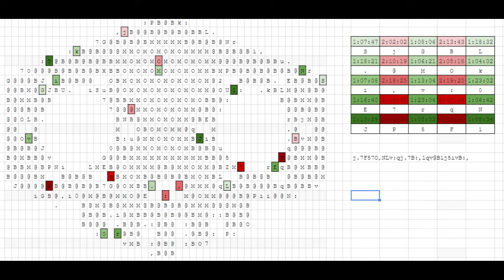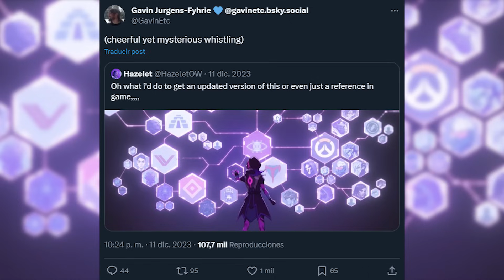LAS *TEORÍAS MÁS LOCAS* de la HISTORIA de OVERWATCH | Jinsei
🕹️ Con mi enlace en Instant Gaming tendrás geniales descuentos en todos los juegos que compres y me ayudarás un montón